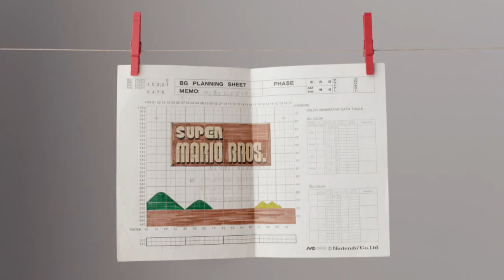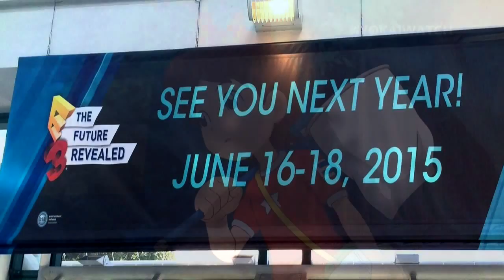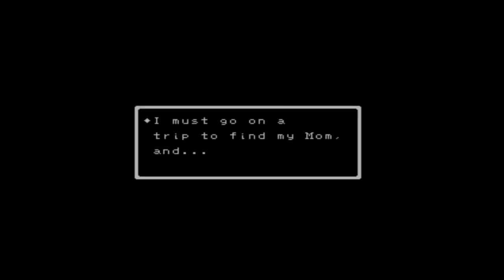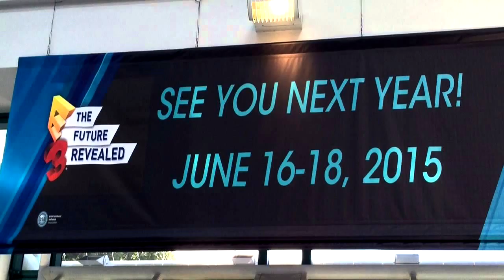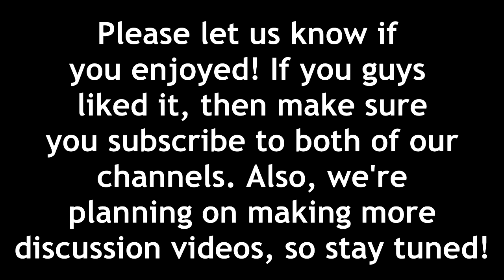E3 2015: Discussion Video (NintenRoy & Sakura Stardust)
Me and my fellow youtuber 'Sakura Stardust' talk and share our opinions about Nintendo's E3 and also about the other companies' presentations.